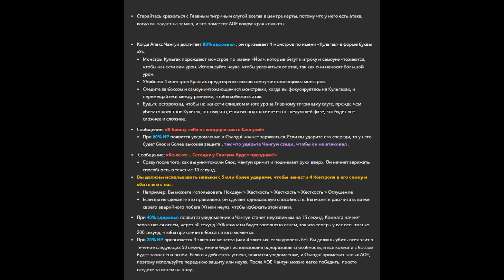Главный тигриный слуга Механика прохождения Black Desert Страна Утра Черный храм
новые купоны
THAN-XBDF-ESTA-2023   FEST-AQUI-ZPRE-SENT код с Феста ТОП :)

MALI-NKAG-DLUC-KBDO
GETR-EADY-FORF-ESTA
Срок действия купона до 23:59 19 июля

SUPE-RADV-ENTU-RERS
• Камень Крон 1000 шт.
Срок действия: до 23:59 26 июля

до 23:59 02 июля
DOLS-WESP-RESE-NT4U

до 23:59 31 июля
PLAY-MORN-INGL-IGHT

Как вводить купоны:
- На официальном сайте: Магазин - Использовать купон
- В игре: ESC - Поддержка - Купоны
- BlackDesert+: через меню Купоны

Поблагодарить На развитие канала (Thank you if it was helpful)